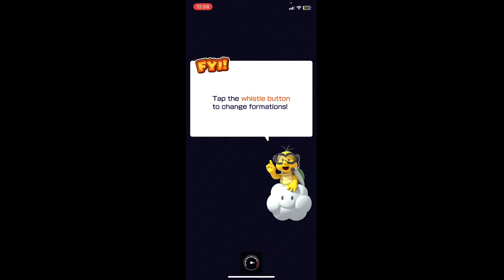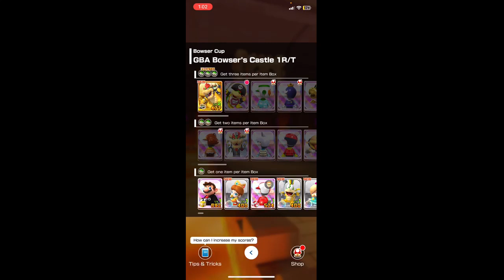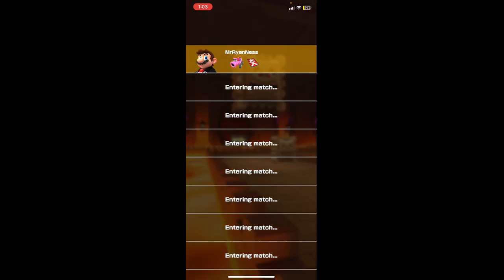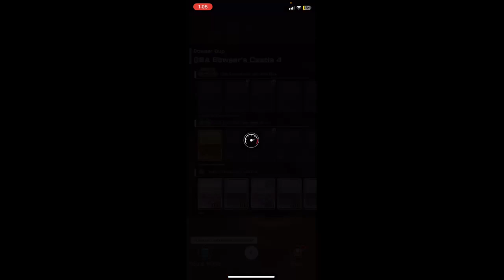Mario Kart Tour ~ Part 1